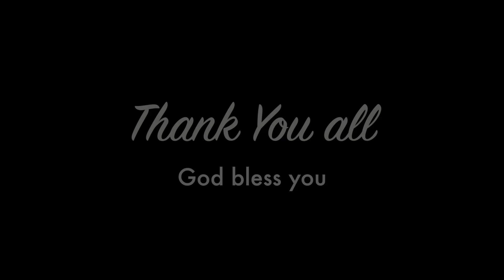KNBC with Rev Isaac Kyin